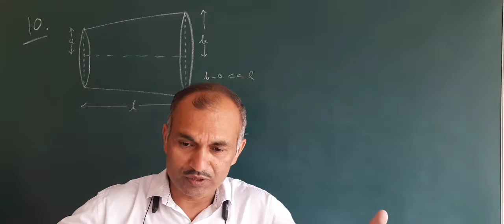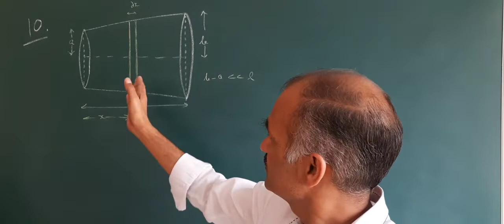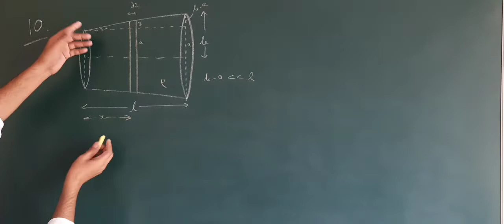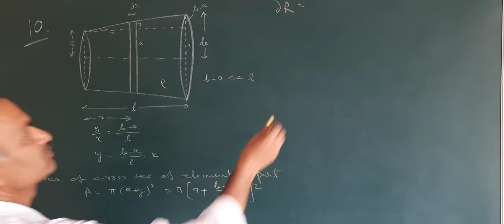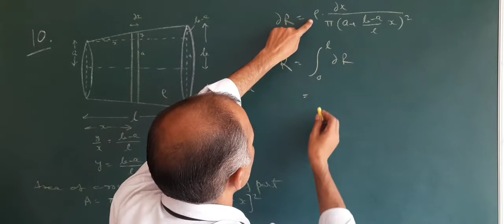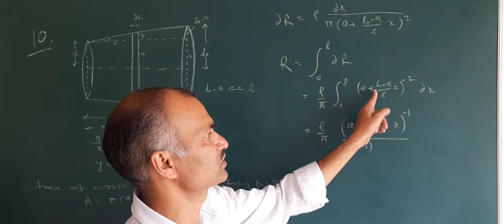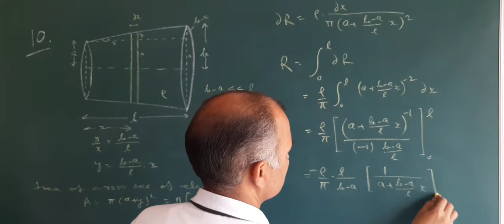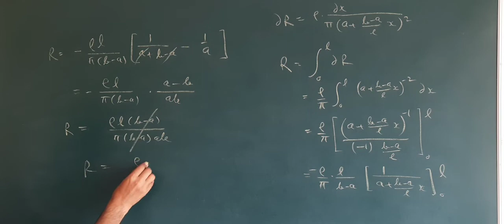12th-Physics:Electric Conduction 7.1, Q.No. 10 H.C.Verma Part 2